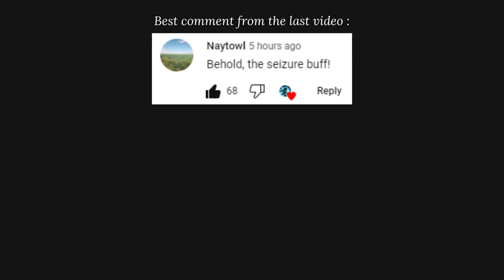Here Is Why NEEKO Cant Get Eye Of The Herald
If link does not apply coupon automatically , then use code : "Cleanse"